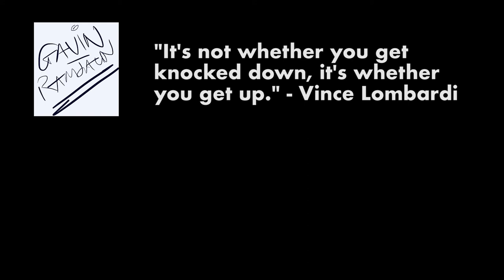IS KARIUS TOTALLY TO BLAME? - EOD VLOG 16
Is Loris Karius to blame for Liverpool's Champions League loss? Well - yeah he was fault - but is it fair he KOPs all the flak? Let me know what you think! Thanks as ever for watching.